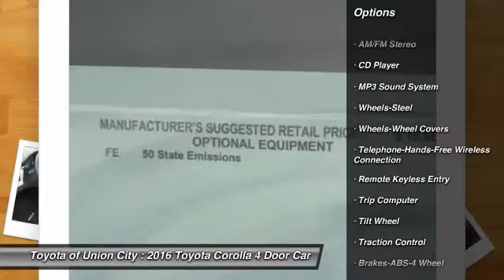2016 Toyota Corolla Union City GA C581036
2016 Toyota Corolla

You'll love this 2016 Toyota Corolla. This is a 4 door car you'll want to take home. With 10 miles, it features Automatic transmission and an exterior color of Barcelona Red Metallic. Call and get in touch with Toyota of Union City directly, and be the first to open the 4 door car door today!